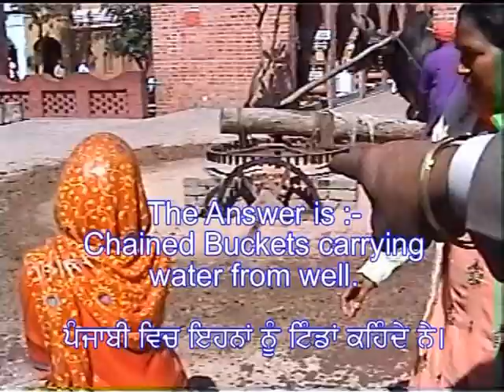Virasat Riddles -- Aar Dhanga Paar Dhanga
Let us solve the riddle,tell your kids,